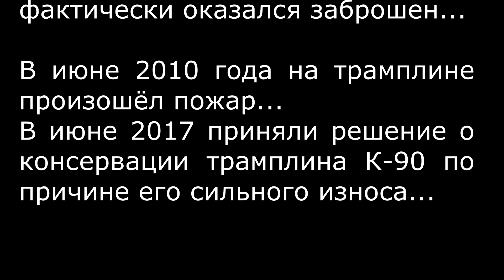Кировский Трамплин К-90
Дипломная работа, Рассказ о заброшенном трамплине в городе Киров К90. Первом построенном в СССР Большом Трамплине в стране!!
Работа по теме оператор Коптера.